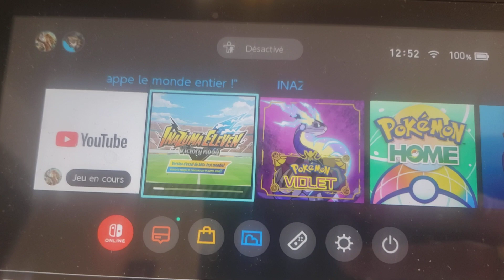La bêta D'Inazuma Eleven Victory Road sur Nintendo switch et là ⚡⚽️🤩🔥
Inazuma eleven Beta victory road sur Nintendo switch et là après 7/8 longues années 🤩

Inazuma Eleven Victory Road et enfin Là 😱⚡⚽️ 8ans que nous t'attendons gros Bêta 💪😂 :